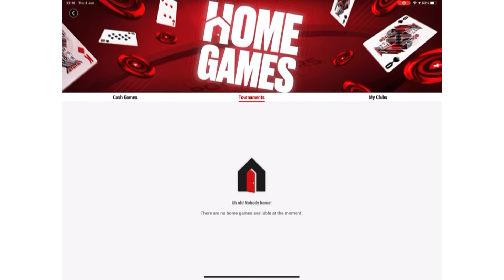It’s not all a bed of roses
Sometimes he has it